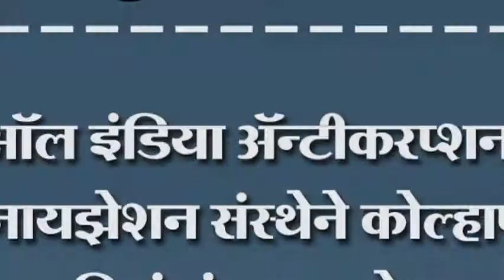ऑल इंडिया ऍन्टीकरप्शन ऑर्गनायझेशन संस्थेने कोल्हापूरात दिलं संगणक भेट